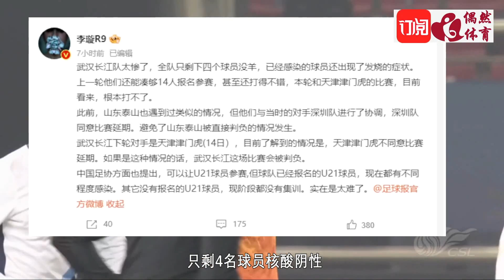中超最惨队，几乎全阳，下轮只剩4人出场，广州队有望躺着保级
据《足球报》消息，武汉长江全队仅剩4名球员（三个外援一个门将）没有阳性，与津门虎比赛大概率会判负。

　　李璇：“此前，山东泰山也遇到过类似的情况，但他们与当时的对手深圳队进行了协调，深圳队同意比赛延期。避免了山东泰山被直接判负的情况发生。”

　　“武汉长江下轮对手是天津津门虎，目前了解到的情况是，天津津门虎不同意比赛延期。如果是这种情况的话，武汉长江这场比赛会大概率被判负。”

　　“中国足协方面也提出，可以让U21球员参赛，但球队已经报名的U21球员，现在都有不同程度感染。其它没有报名的U21球员，现阶段都没有集训。实在是太难了。”